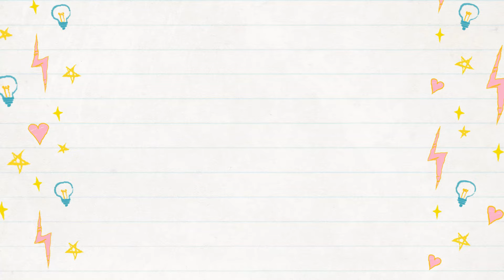Dot Mandala on MDF | Tips and Tricks | Dot Art | Easy handmade gift | 13 | 2022 | ATM Creations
This is Dot mandala on MDF and a Dot Mandala for Beginners , explained Step by step, with tips and tricks, for dot art. This serves as easy handmade gift. This is the 13rd dot mandala in the Golden series, that's uploaded in year 2022, by ATM Creations.

Created on a 14" MDF board of 2.5mm thickness

Angle Measurements: 20, 40, 60, 80, 100, 120, 140, 160 on both sides

Circles :  were at random, no measurements.

Colors Used: Gold, Sky blue